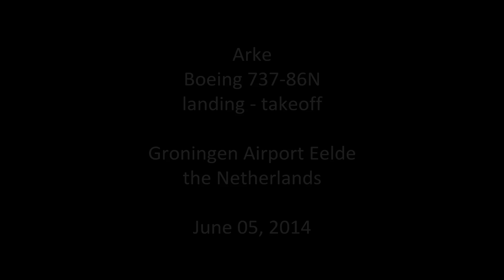Arke ► Boeing 737-800 ► Landing - Takeoff ✈ Groningen Airport Eelde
Later this week I'll upload a video of the PH-TFA, the 737-800 with the split scimitar winglets! =D

Airline: Arke (TUI Airlines Nederland)
Aircraft: Boeing 737-86N
Registration: PH-TFF
Flight: OR730/OR729
From/To: Antalya
Airport: Groningen Airport Eelde [EHGG/GRQ]
Date: June 06, 2014